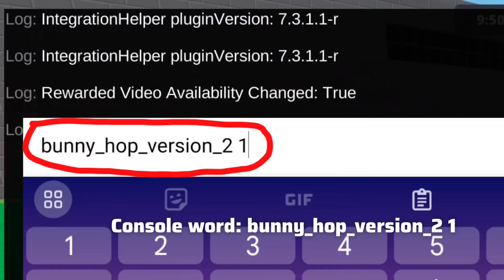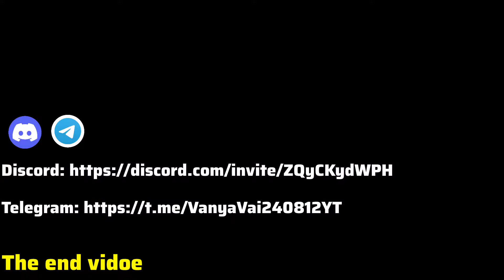Block Strike || Bunny hop to New Console || BS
📺 • YouTube Name: VANYA VAI

🌍 • Region Name: Ukraine

🎮 • Games Name: Block Strike

🛠️ • Editing Name: InShot

🎵 • Music Name: Cactus

📱 • Phone Name: Poco x6